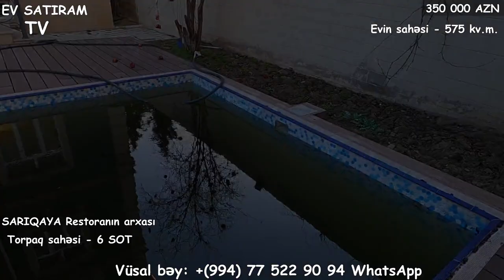NOVXANIDA, YAŞANMAMIŞ MÜASİR VİLLA SATILIR SARIQAYA RESTORANIN ARXA TƏRƏFİNDƏ/Недвижимость в Баку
Bakıdakı mənzillərin, evlərin, torpaq sahələrinin və kommersiya daşınmaz əmlaklarının satın alınmasına, satılmasına, icarəyə götürülməsinə və icarəyə verilməsinə kömək edəcəyik/Поможем купить - продать, сдать

ev elanlari
son kiraye ev elanlari
dasinmaz emlak
 alqi satqisi
Menziller
kiraye evler
dasinmaz emlak alq? satq?s?
yeni emlak
ev sekilleri
ev satilir
ev satiram
ev elanlari
menziller
menzil almaq
menzillerin satisi
menzillerin alqi satqisi
MENZILLERIN TEMIRI
bina az yasamal
emlak az
emlak bazasi
emlak saytlari
emlak bazari
emlak elanlari
emlak alqi satqisi
emlak sayti
obyekt arenda
obyekt
obyektler
obyekt satisi
obyektelerin icaresi
satiram az
satiram
xirdalanda villa
ev elanlari
masazirda evler,
masazirda torpaq,
masazirda ev,
masazirda oteller,
masazirda torpaq sahesi,
masazirda villa
xirdalanda evler,
xirdalanda ev,

obyekt satisi
obyektelerin icaresi
satiram az
satiram
продается дом
1 комнатные квартиры в баку
предлагается квартиры
badamdarda evler
bahali evler
suvalanda evler
1 غرفة نوم فيلا / بيت للبيع في دبي لاند
2 غرفة نوم فيلا / بيت للبيع في دبي لاند
3 غرفة نوم فيلا / بيت للبيع في دبي لاند
4 غرفة نوم فيلا / بيت للبيع في دبي لاند
مناطق مجاورة
1 غرفة نوم فيلا / بيت للبيع في دبي
2 غرفة نوم فيلا / بيت للبيع في دبي
3 غرفة نوم فيلا / بيت للبيع في دبي
4 غرفة نوم فيلا / بيت للبيع في دبي